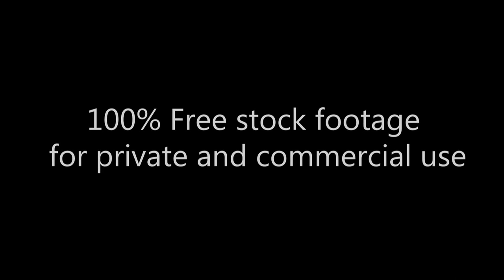Best Caucasian dance_Лучший Кавказский танец_Footage 267